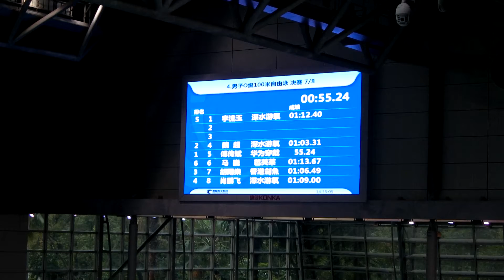20190223 男子100自(Ke) @城市系列賽(深圳站)